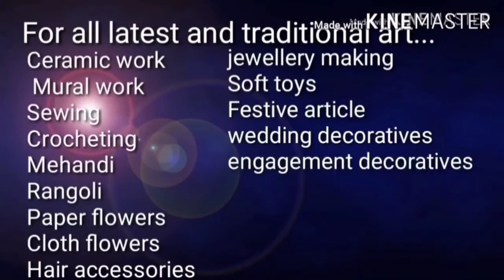Dasara decoration|dussehra rangoli|नवरात्र |दसरा स्पेशल रांगोळी 2023|Navratri rangoli|Durga rangoli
Dasara decoration ideas |dussehra decoration|दसरा रांगोळी|दसरा स्पेशल रांगोळी| Navratri easy rangoli

Dasara decoration ideas| navratri rangoli designs easy|दसरा स्पेशल रांगोळी| dussehra,Diwali rangoli

White air dry clay

Terracotta clay 1 kg

Acralic colors

Ceramic powder

Jewellery Making kit

Kundan kit

Silk Thread jewellery making Kit

Beads for jewellery making

Pearl beads

Silk thread bangle 3 sizes

Silk threads 10 colors

MULTICOLORED POLLENS

GOLDEN POLLENS

Jasmine buds

Satin flowers-

RED ROSE BUDS

Organza Rose

Glue gun

Hello everyone.
Welcome to the Hast kaushal. Hast kaushal हस्त कौशल्य is the channel specially made for the community who loves to create something artistic and in very easy method.

Please check our new mini cooking channel

Please check our channel for best parenting.

दसरा स्पेशल रांगोळी
navratri special rangoli 2023
new navratri special rangoli 2023
simple and easy navratri special rangoli 2023
durga devi rangoli
नवरात्र विशेष रांगोळी
navratri 2023
दसरा स्पेशल रांगोळी
latest rangoli designs for dasara 2023